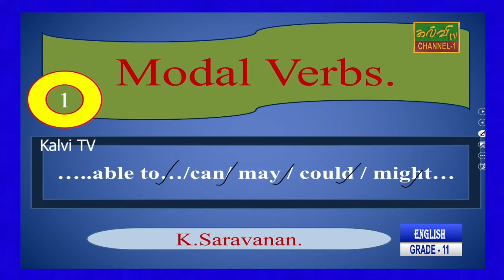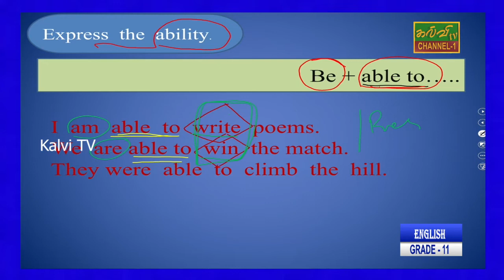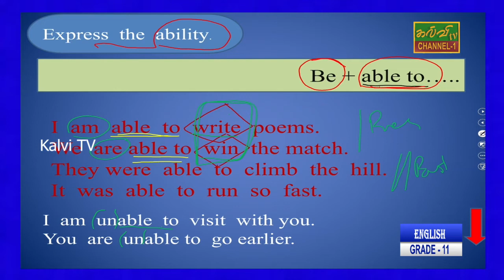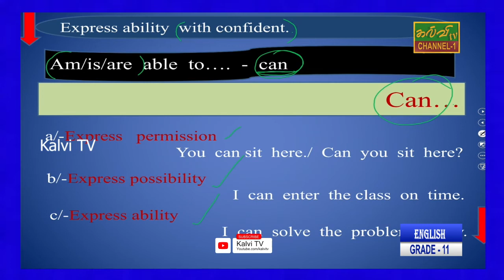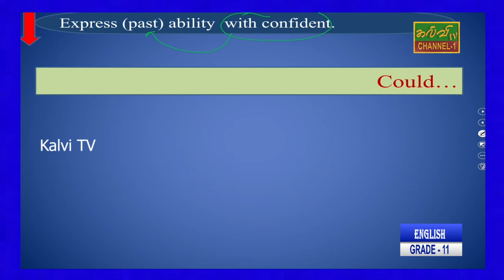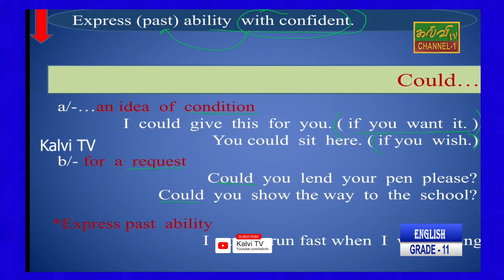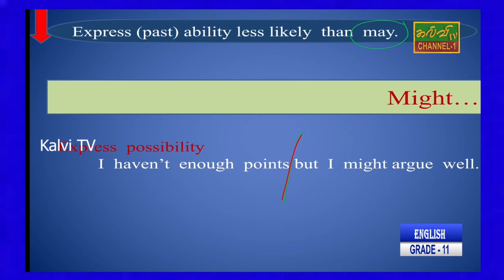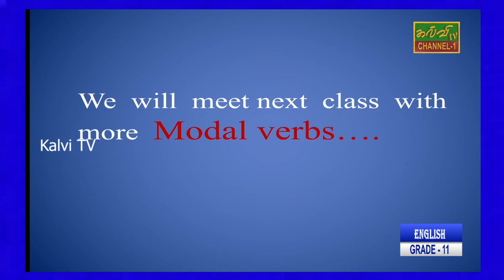ஆங்கிலம் | Auxiliary Verbs | G.C.E O/L | க.பொ.த.சாதாரணதரம் | 19.07.2022